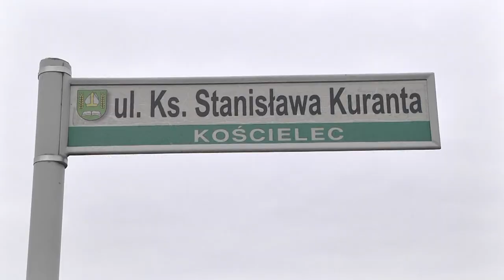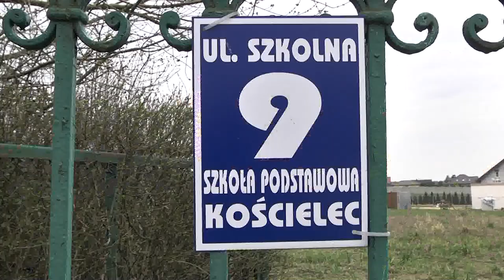Nowe drogi w Kościelcu